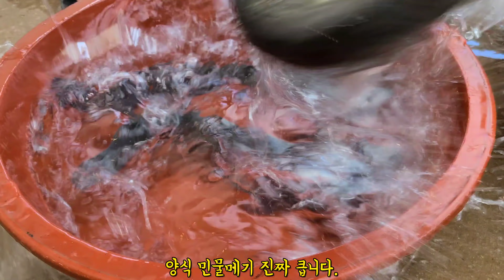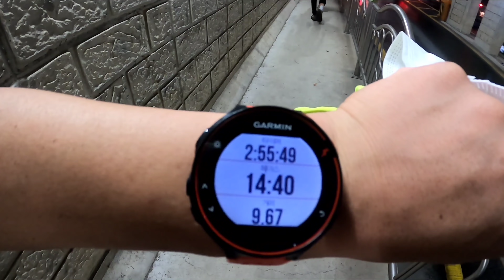이렇게 드시는분 거의 없으실 겁니다! 여러분들도 도전 해보세요!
여러분 반갑습니다.

오는은 민물장어만큼 맛있는 민물메기를 특별한소스를 발라 구워서 소주한잔 했습니다.

6년전 인도네시아 출장가서 점심으로 맛있게
먹은 데리야끼소스에 구운 민물장어 맛이
한번씩 생각나서, 요리사분께 알아온 방법으로
구하기 힘든 민물장어보다,값싸고 맛있는 민물메기를 손질해서, 직접만든 데리야끼소스를
솔잎으로 발라가며 맛있게
구워 소주한잔 했습니다.

오늘은 비가와서 미꾸라지를 포인트발굴을 위해 통발을 놓아봤습니다.

그리고 재첩을 잡아서 장모님께
드렸습니다.

남은 데리야끼소스에 돼지고기를 구워 애들과 맛있게 먹었습니다.

평일에 퇴근후 직장동료와 정병산부터 비음산까지 야간산행을 했습니다.
중간에 비가와서 창원중앙역으로
하산 했습니다.

편집을 빨리해서 자막 오타가 많습니다.
양해바랍니다.

감사합니다.